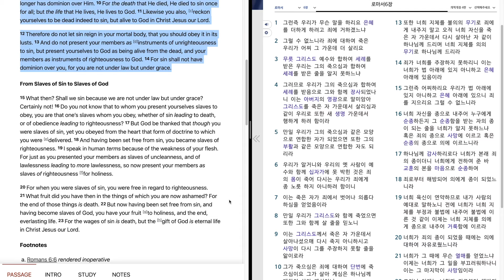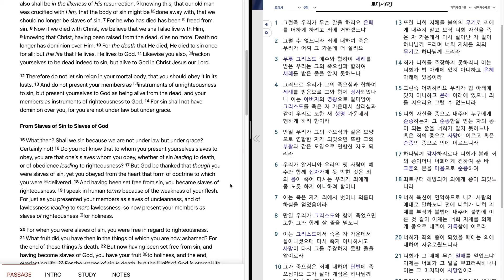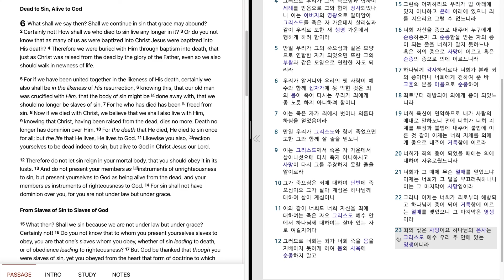425 Romans 6 "Dead to Sin, Alive to God.From Slaves of Sin to...God" 로마서6 장 "그리스도와 함께 죽고 함께 산다.의의 종"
Bible reading of Romans 6 in English and Korean.
May, 1st week, 6th day.
로마서 6 장을 영어와 한글로 성경읽기.
5 월, 1 째 주, 6 째 날.